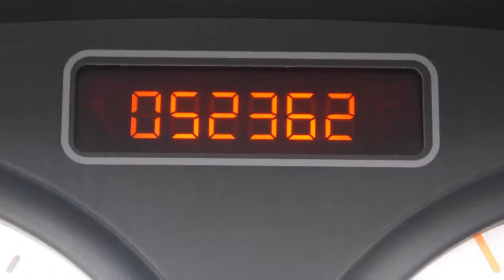Peugeot 206 CC 1.6 16v Aut. Airco ECC 52dkm Inruil mogelijk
24-LF-HK 52.362 km
  Prijs:     € 4.948
  Merk:     Peugeot
  Model:     206
  Type:     CC 1.6 16v Aut. Airco ECC 52dkm Inruil mogelijk
  Bouwjaar:     2002
  Transmissie:     automaat
  Kleur:     Blauw metallic
  BTW/Marge:     marge
  Brandstof:     benzine
  Energielabel:
  Garantielabels:     6 maanden garantie (BOVAG Garantie)
* ABS (anti blokkeer systeem)
* Airbags
* Airco
* Audio installatie
* Bestuurdersstoel met verstelbare zithoogte
* Boordcomputer
* Glas getint
* Lichtmetalen velgen
* Metallic lak
* Mistlampen voor
* Ramen voor en achter elektrisch bedienbaar
* Remindicator
* Side-airbags voor
* Sport interieur
* Sportstoelen voor
* Stuurbekrachtiging

Een keurige, dealeronderhouden auto voorzien van bijna alle opties. De auto wordt geleverd met een nieuwe APK. Dit is een MEENEEMPRIJS. De fullserviceprijs inclusief 6 maanden BOVAG garantie is 5750 euro. Kom gerust langs voor een proefrit. Inruil en financiering mogelijk. Kijk tevens voor al onze andere occasions op Kijk voor een uitgebreide foto en video reportage op onze Ondanks onze grote zorgvuldigheid kunt U aan deze advertentie geen rechten ontlenen en zijn alle gegevens onder voorbehoud van (type)fouten © Auto Hoge 2012.